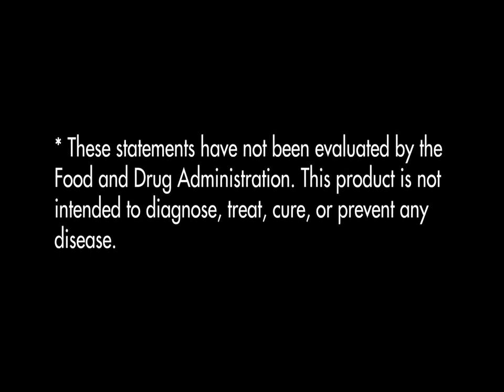4Life Transfer Factor RioVida Stix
Bein Sport
بي إن سبورت
Dog
Cat
Cats
Tiger
Lion
Monkey
Zoo
Car
Cars
Girls
Girl
Artist
Representative

kisat nass
th3pro
google adcense
adcense
blogger
algerie
la fouine
exclusive
soprano
badr hari
Artist
Crazy
Madness
Hidden Camera
Entertainment
Football
Basketball
Viva
Prostitution
Funny
Clips
Cooking
Offers
Show
Reduction
Lottery
President
Typhoon
Earthquake
Killing
Crime
TV
IPhone
Samsung
Sex
Exciting
Sexy
Series
Movies
Film
Baby
Child
Justin Bieber
Michael Jackson
Ventricular
Beach
Harassment
Photos
Programs
Report
Disaster
Disasters
Documentary
royal baby
catching fire
baby i
versace migos drake
music
funny
best song ever
movies
drake
lil wayne
blurred lines
full movie
music
minecraft
one direction
avicii
movies
blurred lines
mel smith
royal baby
catching fire
best song ever
alan partridge
one direction
selena gomez
تسلية
صور محمد عساف
عبده موته
محمد عساف
العاب تلبيس البنات
لعاب ذكاء
اغانى رمضان
عادل امام
توم جيري
مسلسلات رمضان 2013
رشيد شو
سعد المجرد
كيليميني
rachid show
اغنية
كاس العالم
اعلام دول العالم
نتائج التحصيلي
دول اوروبا
صور رمضان
اخر الاخبار
رمضان
movies
فيلم
اغاني
رقص
افلام
فلم
محمد عساف
حسن شحاتة الشيعى
مرسي
تكي
كاظم الساهر
على الطاير
تويتر
فيس بوك
تميم بن حمد
ديوان المظالم
حسن شحاته
جامعة القصيم
اسعار الذهب
اخبار مصر
صور رمضان
اليوم السابع
جامعة الدمام
جامعة تبوك
اغاني 2014
اغاني 2013
حبيبي برشلوني
ايوب
باسم يوسف
تكي
ماين كرافت
الكويت
الامارات
السعودية
مصر
قطر
البحرين
شيعه
سنه
العربية
الجزيرة
النصر
برنامج
مقلب
خفية
مسلسلات
افلام
مسلسل
اغاني
موسيقى
صالة
الاتجاة المعاكس
بنت مغربية
بنت مصرية
فيلم وثائقي
فيلم وثائقى
كوميدي
سوري
عادل امام
يسرى
كاميرا خفية
رامز
جلال هاني
سلامة هاني
رمزي محمد
هنيدي كورة
رياضة
المبدع العربي
اخبار
الجزيرة
انفجار
تفجير
العراق
اغتيال
قتل
تدمير
بانياس
دمشق
سقوط
الاسد
قتل
بشار
الاسد
وفاة الملك عبدالله بتال القوس محمد
الدوسري
تقنيات
ابتكار
وثائقي
حلى
حلويات
كيك طرطى
كاكاو
قهوه
الجمعة
عبدالله
المديفر
مرتضى
منصور
روني
بلاستيشن 4
جلكسي 5 6
اخبار
اوباما
الصين
حريق
سيول
رشيد شو
لسعد المجرد
medi1tv
cheb akil
accident
inna
الحلقة
maroc
comedia
قصة الناس
countdown
rap maroc
hackers

outajajt
said outajajt
damsiri
139tl in dollars
outajajt 2014
said outajajt 2011
fatima tabaamrant
amrrakchi 2012
outajajt 2012
outajajt 2013
outajajt 2011
said
outajjajt
amrrakchi 2011
sa3id outajajt 2013
l3zawi
itran imjad
said otajajt 2011
imghrane
im3ranlahbab
outajajt lportable
lhoussi outajajt
mzouda prouduction
touggane
sa3id outajajt
said otajajt
foto de agadir
rachud asmoun
ait el hawa
brahim asli
tamazirt
inerzaf
agdal
achkayn
said outjajt
said outajajet